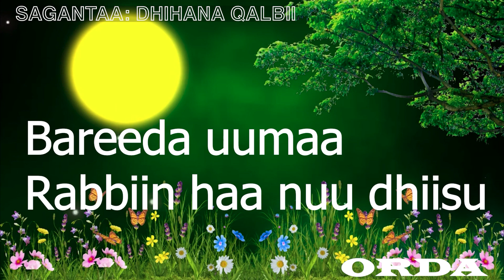Dhihana Qalbii | Kutaa 1ffaa | Aadaa Gaarii Biyya Turkii irraa Barannu